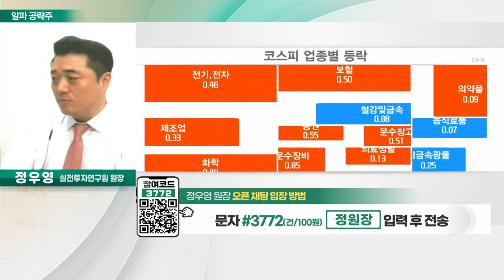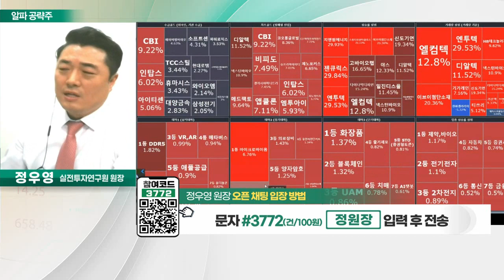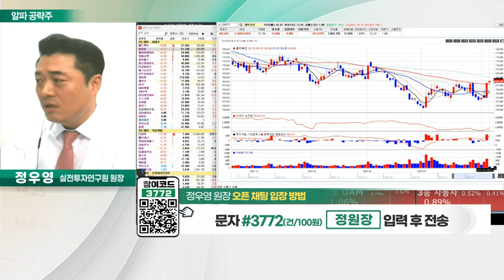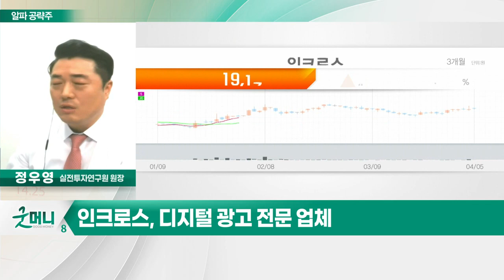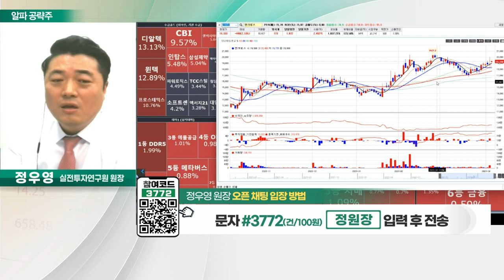인크로스(216050)... OTT 광고 개화 및 문자 커머스 '티딜' 기대_알파 공략주 (20230405)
인크로스(216050)
- 디지털 광고 전문 업체
- OTT 광고 개화 및 문자 커머스 '티딜' 기대
- 네이버 클라우드와 업무 협약
- 외형 성장 지속 전망